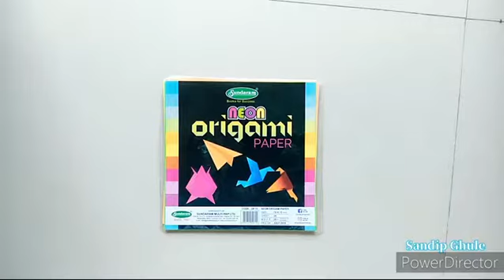Origami Frog Craft